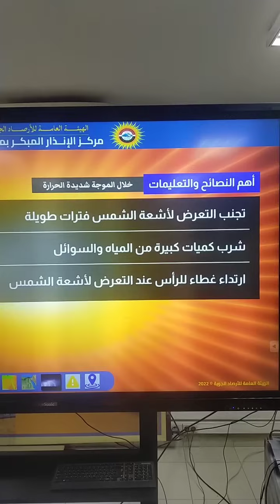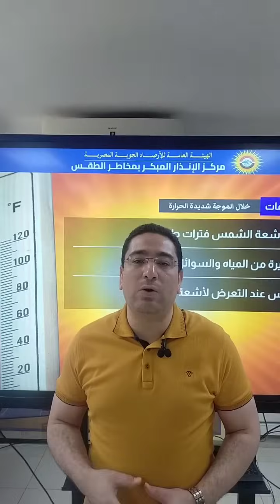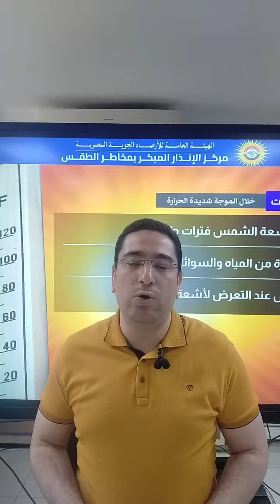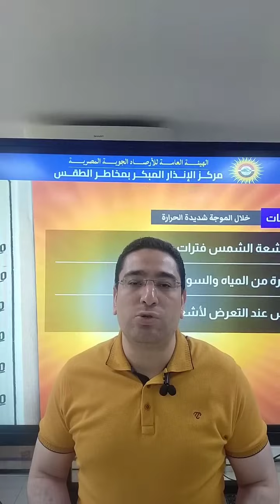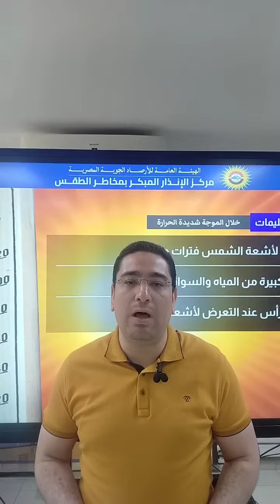الأرصاد تكشف موعد ذروة ارتفاع درجات الحرارة وتوجه نصائح هامة للمواطنين بسبب الرطوبة